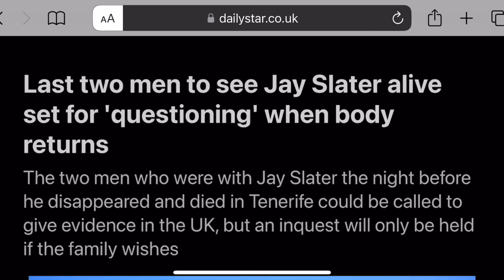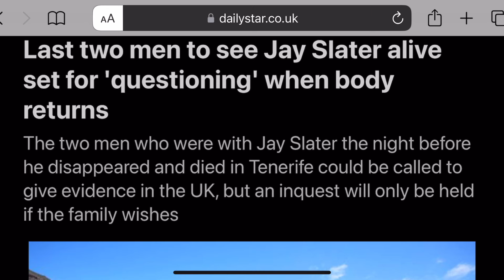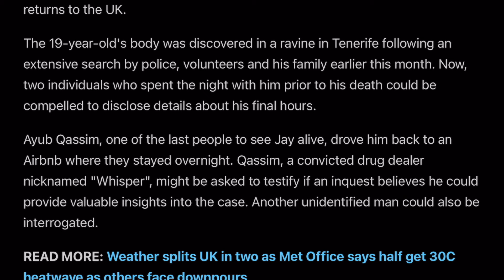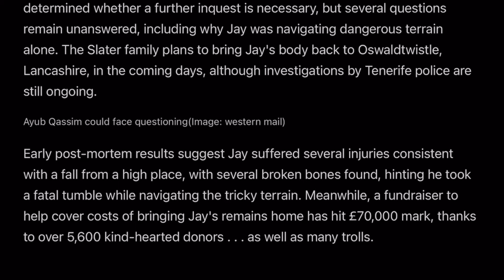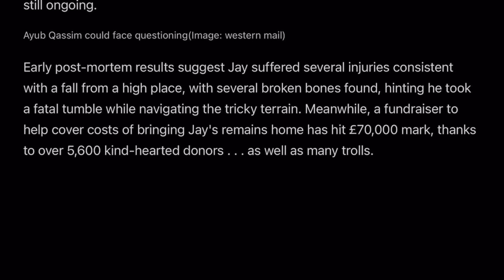Jay Slater's Friends Could Be Further Questioned / Interesting Finding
The latest news on the Jay Slater case. Further questioning